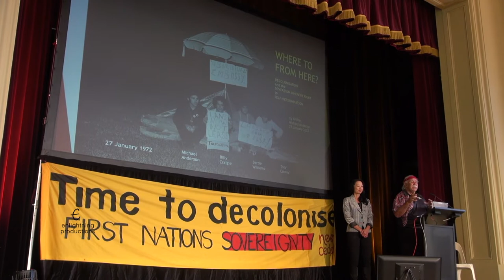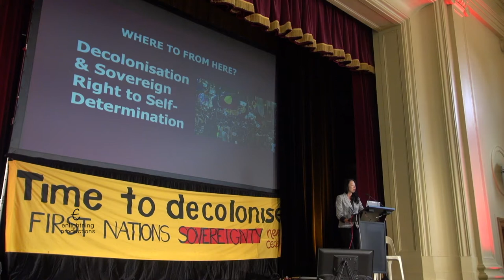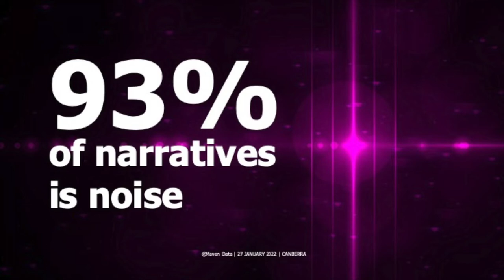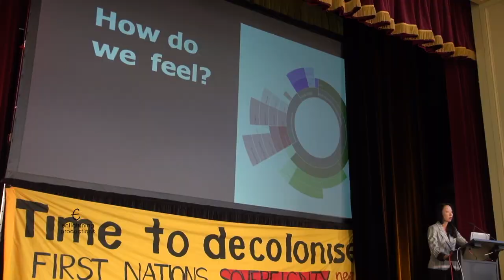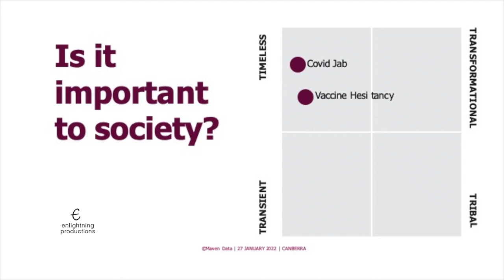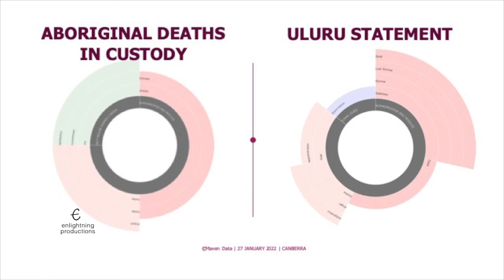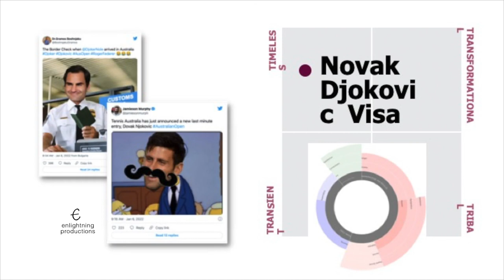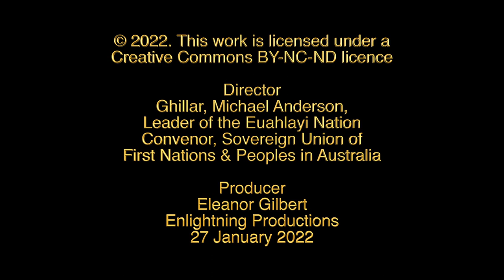WHERE TO FROM HERE?-4 Do Australians care about First Nations people? Elisa Choy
Elisa Choy, founder and managing director of Maven Data analyses big data regarding the current state of play around the question: Do Australians care about First Nations people?